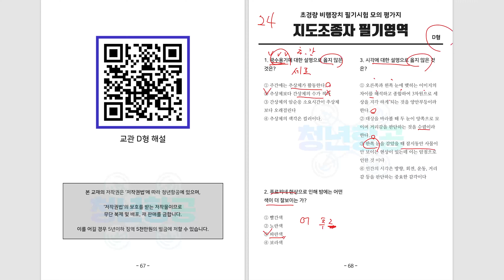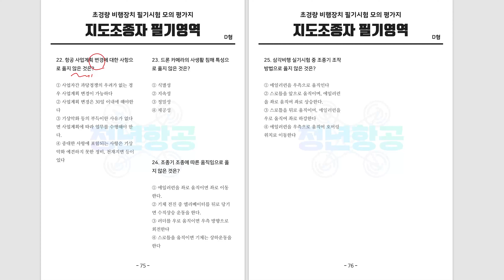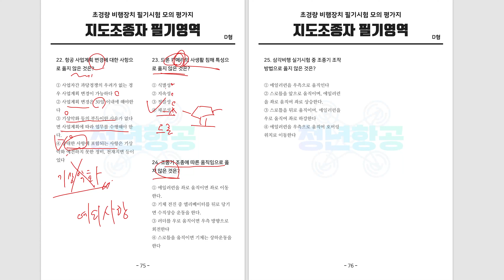2024년 드론 교관시험 문제풀이 D형 🥇 | 제대로 준비하자